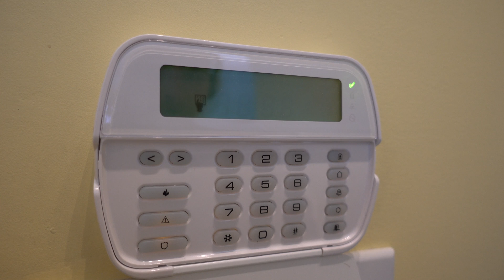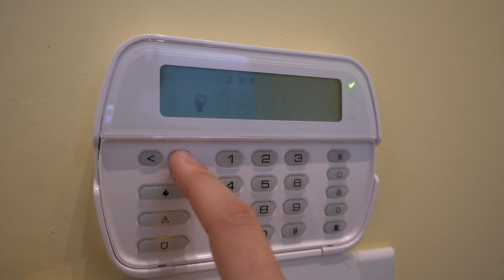How to Read Binary on DSC Keypad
Reading binary is easy but…
Well, you simply need to know how does it work.
Stay with me and I’ll teach you how to reed it in a minute.

Here if you want a visual on every possibility.

1 = 1
2 = 2
3 = 1 + 2
4 = 3
5 = 1 + 3
6 = 2 + 3
7 = 1 + 2 + 3
8 = 4
9 = 4 + 1
There is no value over F on DSC panel.